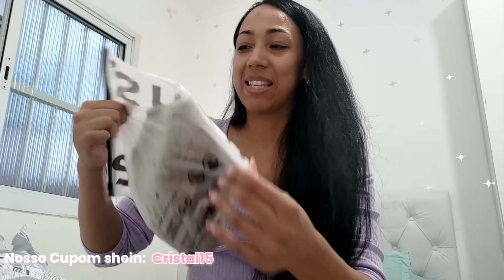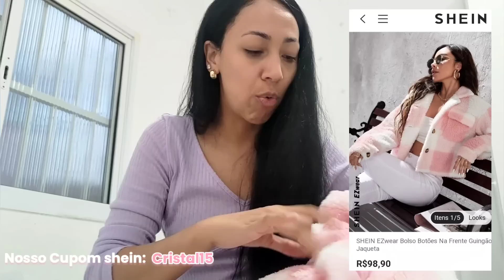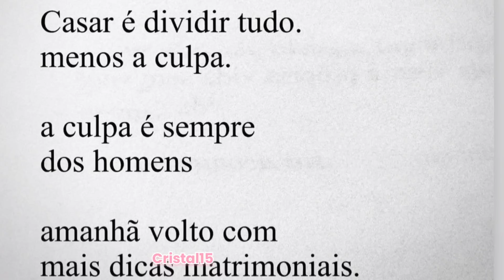NADA ME SERVE MAIS - RENOVEI MINHAS ROUPAS NA SHEIN 😍- MEU CABELO -ROTINA REAL ✨ DONA DE CASA- VLOG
Oi Preciosa 😍

Fiz comprinhas na shein,roupas lindas da shein que eu estava precisando. Agora que eu emagreci minhas roupas não me serve mais dai renovei meu guarda roupas na shein, esse recebido vai ser dividido porque vai chegar outro pacote que esta nos correios, eu não fui taxada e amei meus recebidos da shein. temos cupom de desconto shein que vale muito a pena em cima de qualquer valor voce tem desconto com o cupom CRISTAL15 eu uso e adoro porque tem coisa que sai quase de graça.